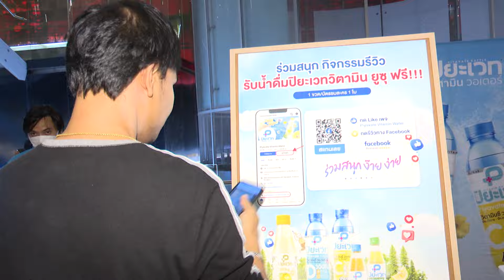ปิดโรงหนัง! “พิพากษาครั้งสุดท้าย” ตอนจบละครสงครามสมรส แบบ Exclusive พร้อมทีมนักแสดงแบบฟูลทีม | one31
บรรยากาศการปิดโรงหนังพิพากษาตอนจบละคร “สงครามสมรส“ กับทีมนักแสดงแบบฟูลทีม ทั้ง แอฟ-ทักษอร ภักดิ์สุขเจริญ, ชาคริต แย้มนาม, ตรี - ภรภัทร ศรีขจรเดชา, เป้ย ปานวาด, มายด์ - ลภัสลัล จิรเวชสุนทรกุล, แอน - อลิชา หิรัญพฤกษ์, แพรว - เฌอมาวีร์ สุวรรณภาณุโชค, เจ้าคุณ พันธ์ชนกชนม์ และมะลิ พาขวัญ พร้อมผู้กำกับ สันต์ ศรีแก้วหล่อ

ขอบคุณผู้ชมทั่วทั้งประเทศที่รักและร่วมติดตาม “สงครามสมรส” มาโดยตลอด ขอบคุณจากใจ 🙏🏻❤️